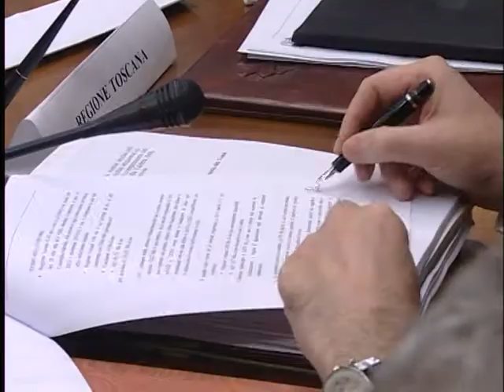TG60 MAXIPIANO DEPURAZIONE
Nuovi finanziamenti dalla Regione e dal Ministero perla depurazione industriale del distretto del cuoio in Toscana.